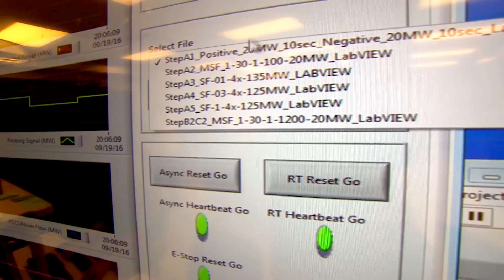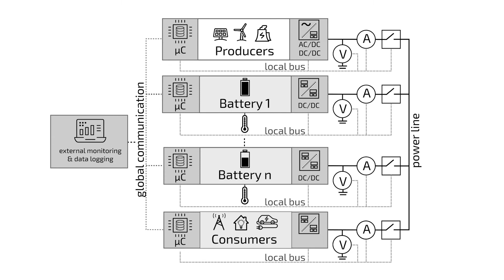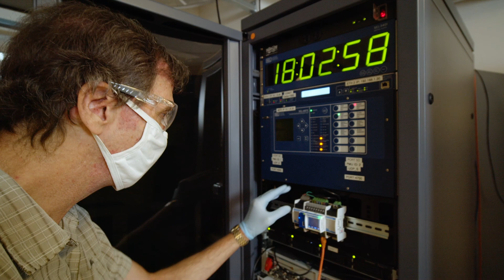Energy Storage: Distributed Controls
At Sandia, we’re working to modernize the U.S. electric grid. With innovations in distributed controls, these grid modernization efforts are helping integrate energy storage into the electric grid.

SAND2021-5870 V